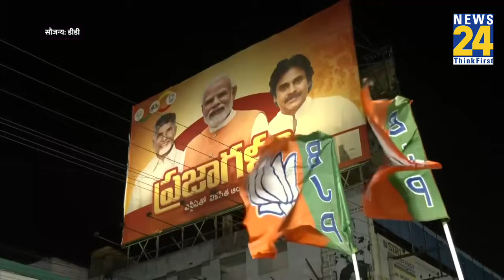Lok Sabha election 2024: Andhra Pradesh के Vijayawada में PM Modi का भव्य Road Show, उमड़ा जन सैलाब